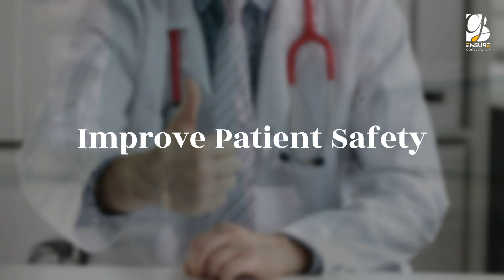NABH Accreditation: Ensuring Quality Healthcare | Benefits | Nashik | B & G Ensure Consultancy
In this video, we will explain the benefits of NABH accreditation and the process involved in obtaining it.

NABH accreditation is a prestigious certification that evaluates healthcare organizations based on various quality standards and patient safety measures. It signifies that a healthcare facility has met the stringent criteria set by NABH, ensuring high-quality care for patients.

In this video, we will discuss the following topics:
1. Introduction to NABH and its importance in healthcare
2. Benefits of NABH accreditation for healthcare organizations:
Enhanced patient safety and quality of care
Improved organizational efficiency and effectiveness
Increased patient satisfaction and trust
Competitive advantage in the healthcare industry

By the end of this video, you will have a clear understanding of NABH accreditation and its benefits for healthcare organizations.